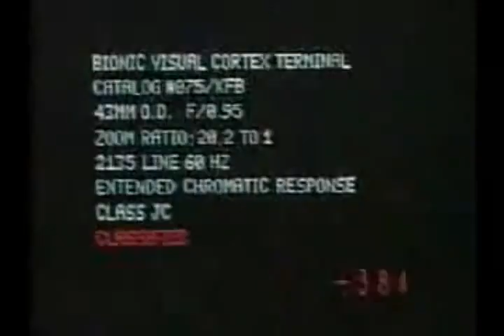Oliver Stone's JFK sequel trailer: JFK Resurrection (Star Wars Robocop and Matrix recut parody)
Trailer for a possible sequel to Oliver Stone's JFK with Robocop as JFK and Darth Vader as Lee Harvey Oswald. A recut trailer parody made by Christopher Ironson.

video used: Robocop, Star Wars Trilogy, Terminator, Metal Gear solid, JFK, The Matrix, The Dark knight
music: Immediate Music - With Great Power Immediate Music - Goliath